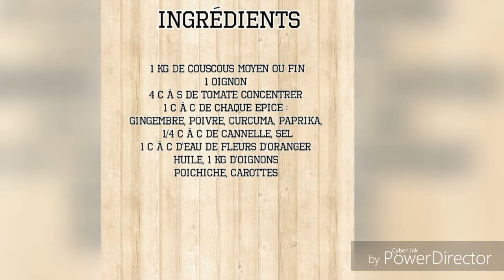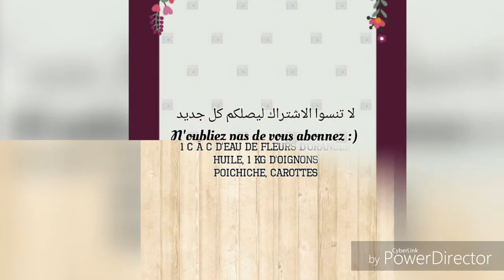Couscous lybien كسكسي على الطريقة الليبية